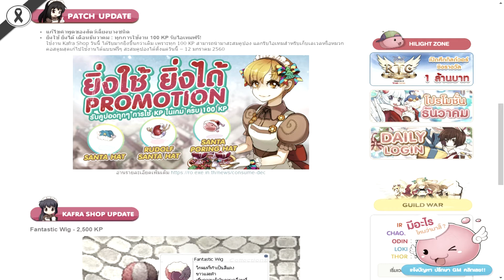ไอ้เข้ม : Ragnarok Exe สรุปแพทช์ 15/12/2559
ケム マリワッド (Khem Maliwat)